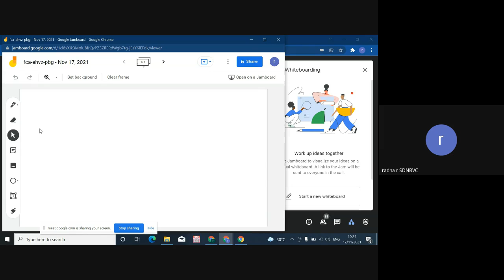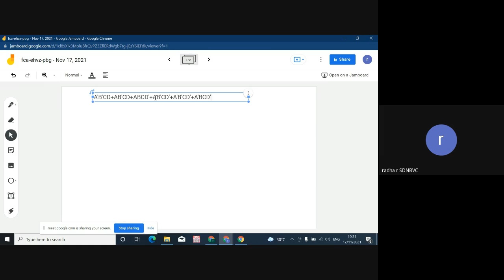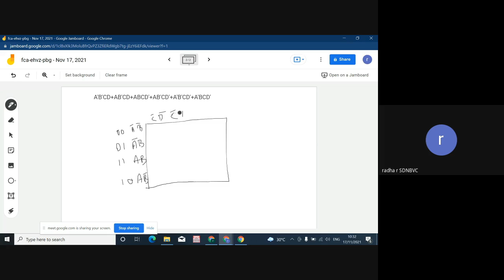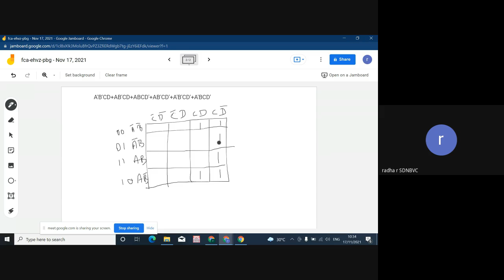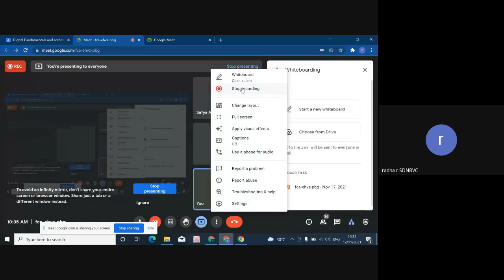karnaugh map 7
explains drawing of karnaugh map using equation (SOP)